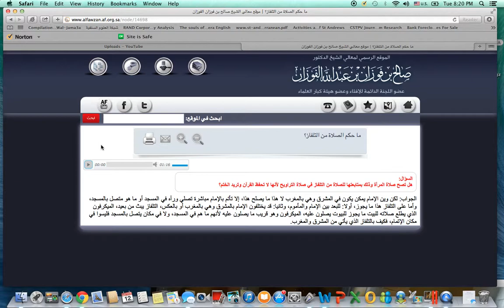Praying Taraweeh With The Television: Shaykh Saalih Bin Al-Faawzan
A Muslim Must pray in same vicinity as imam if he is to be counted as praying with him